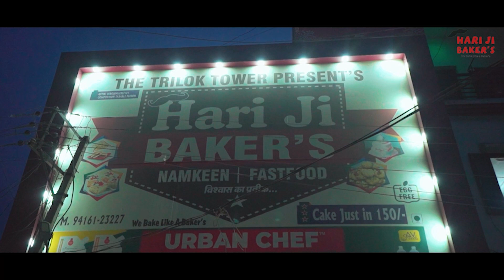HARI JI BAKER'S SIRSA | TVC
A YCG FILMS

PRESENT

"HARI JI BAKER'S"

DIRECTED BY- MAAHI KAYAT

DOP - SATISH K INSAN

EDITED BY - MAAHI KAYAT

CAST - VARUN KHURANA , PAYAL DAWAR , VINEY SWAMI , VIKAS .ARJUN , RAVI MEHTA , PRIYANKA MEHTA , AARUSHI , REET

SCREENPLAY BY - MAAHI KAYAT

PRODUCTION MANEGMENT - YCG FILMS

SPECIEL THANX TO  VINAY SWAMI